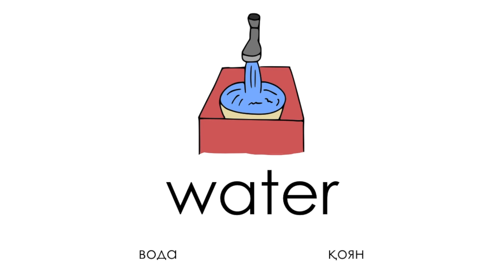English A02: Letter W (Week 6)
The pronunciation of words starting with the letter U with translations in both Russian and Kazakh.

Turn to the following pages in the 5D English Books.
Book A006 (1st Edition), Page 14-15

For more information and to learn more about 5D Education and our method teaching English, visit our